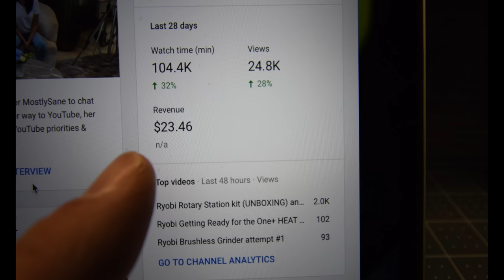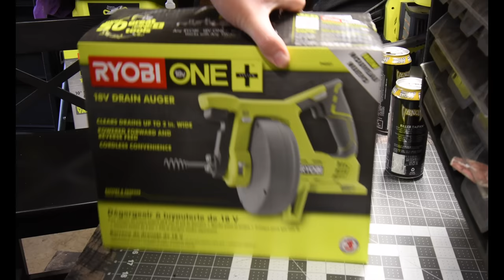Ryobi One+ Auger UNBOXING